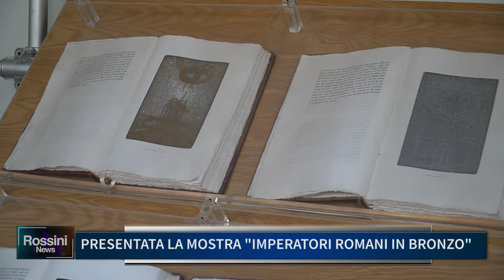PRESENTATA LA MOSTRA "IMPERATORI ROMANI IN BRONZO"